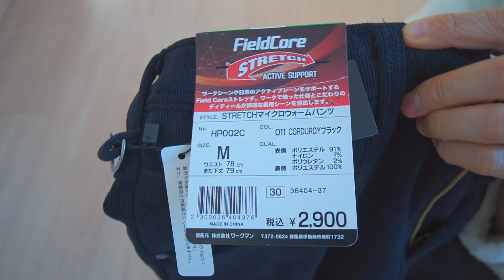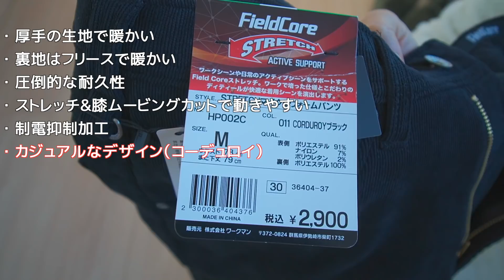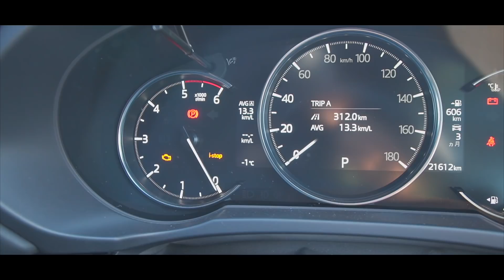ワークマンでコーデュロイの暖かい防寒ズボンを見つけた！ストレッチマイクロウォームパンツコーデュロイブラック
ワークマンでコーデュロイの防寒パンツを見つけました。
コーデュラではなくコーデュロイです。
冬用には暖かく僕は好きな素材なので思わず買ってしまったのですが、履き心地も良くて暖かく気に入っています。
ストレッチマイクロウォームパンツのカラーバリエーションの一つなのですが、履き心地や雰囲気は少し違いますね。